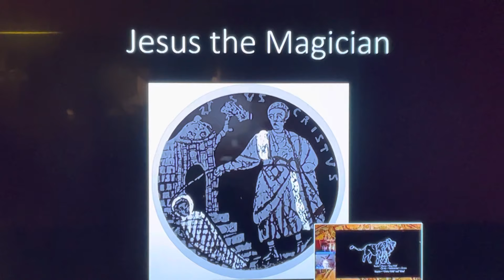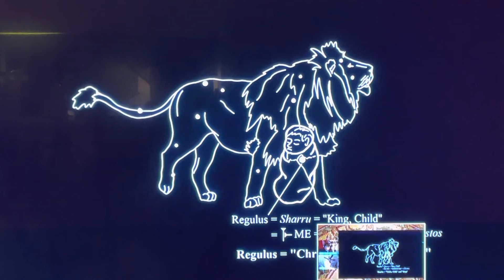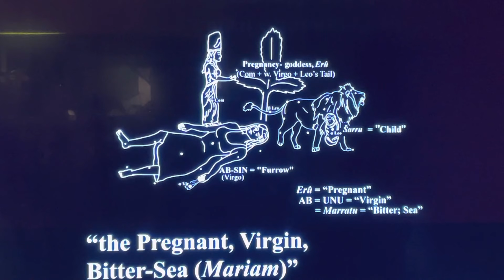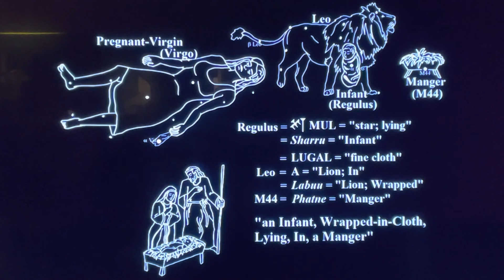Written in the stars: Jesus Christ infant king of kings 2022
Here we look at and discuss the ancient zodiac, and by using Sumerian word play, how one gets to a tale about an infant king of kings, born in a manger, and with the surrounding constellations we have Mary, Joseph and a donkey... And 3 kings/magi (be!t of Orion), & with the Pegasus square we have" no room at the inn"... The Christmas Story, the same as it was then... Written inThe stars, for all to still see...
Dr. Mchugh and his research brought us this example of the Sumerian zodiac, and the tales written in the stars, well this one, as you see there are many...